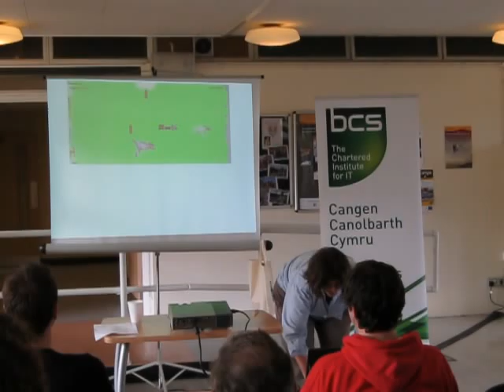POO BUM DINOSAUR TRAIN EXPLOSION (Hannah Dee)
Hannah Dee, Interactive Web Programming (IWP) lecturer at Aberystwyth University demonstrates her HTML5 game.